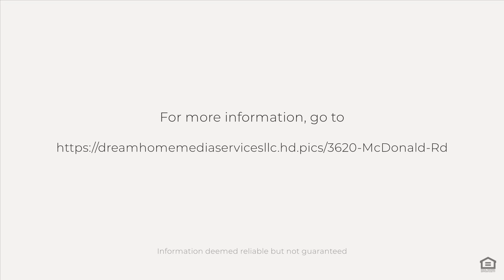3620 McDonald Rd, Tyler, TX